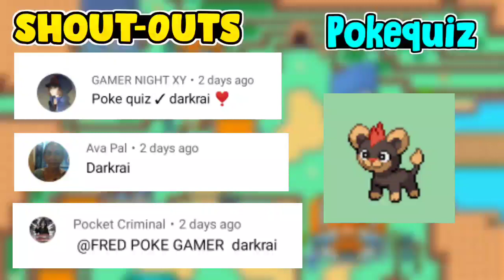New Pokemon GBA ROM hacks 2021|With Mega Evolution, Dynamax,Gen 8,More!!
🎟️Name: Pokemon Imflamed Red
📶Status: Completed V6

🔥New Update Features
•You Can Challenge Sabrina If Your have Beaten Koga.
•Improved The Dojo Battle Difficulty In Saffron City.
•Added New Dynamax Raid Battle On Route 3,4,5,24 & 25.
•Added Form Changer, Greninja Ability Changer In Trainer Fan Club.

🔥 Features-
•Mega Evolution.
•Graded IVs on the summary screen.
•Natured Affected Colored Stats.
•Dynamax.
•D/P/Pt font.
•New HP Bar, similar to the Black/White one.
•Working Dexnav.
•HGSS text box.
•No Grinding Mode: Similar to Radical Red, there is a no grinding mode that gives every Pokemon 6 IVs, including gift and wild Pokemon.
•Starter Region Choice: You can select the region your starter comes from (Kanto To Galar). Your rival with have a Kantonian starter however.
•NPC in every Pokecentre: Similar to SwSh, there is an NPC in every Pokecentre that can relearn and delete moves, and rename your Pokemon.
•Toggleable Exp Share: You can now toggle Gen 6 exp share to be on or off (gen 6 exp share fuctions added by CFRU)

• Much More!!

‼️Join Now!! -

gba games,Pokemon gba games,

Bye. 🍪Yum[fredpokegamer]